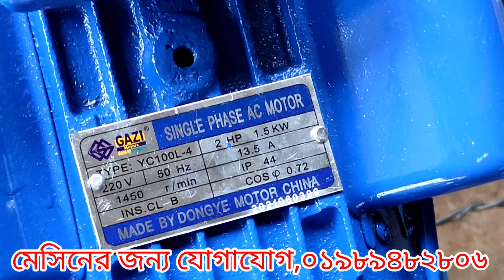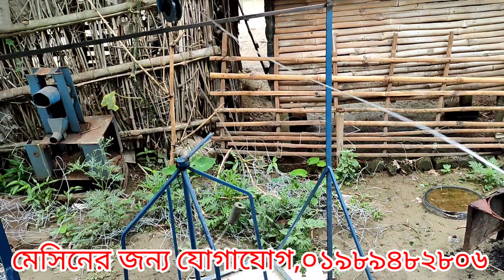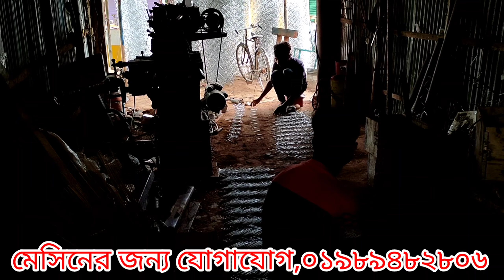এই ব্যবসাটি করে আপনারা খুব অল্প দিনে সফলতা অর্জন করতে পারবেন মাল বেচা নিয়ে কোন টেনশন নেই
মেসিনের জন্য যোগাযোগ রমজান ইঞ্জিনিয়ারিং চুয়াডাঙ্গা জেলা জীবননগর উপজেলার রায়পুর বাজার,০১৯৮৯৪৮২৮০৬
ইমো,০১৯৮৯৪৮২৮০৬